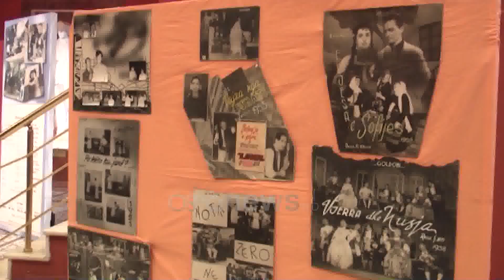Ora News - Lamtumira për Gjergj Vlashin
Me homazhe me protokoll anti koronavirus, Durrësi i dha lamtumirën e fundit Gjergj Vlashit, shkrimtarit e regjizorit që vlerësohet si reformatori i varietesë Shqiptare

Nga 5 Maji i 1960 kur u krijua trupa e estradës profesioniste të Durrësit dhe u caktua regjisor, Ai e mbajti detyrën për 32 vite pa ndërprerje.

“Regjisor i mrekullueshëm, ka vënë në skena shfaqje të mrekullueshme”

Në Teatrin Aleksandër Moisiu e të tjerë vuri në skenë mbi 120 shfaqje.

Shkrimtari, dramaturgu dhe përkthyesit që për veprimtarinë e tij mbante titujt “Qytetar nderi”, Mjeshtër i Madhe dhe Nder i Kombit, ka ka botuar 45 libra.